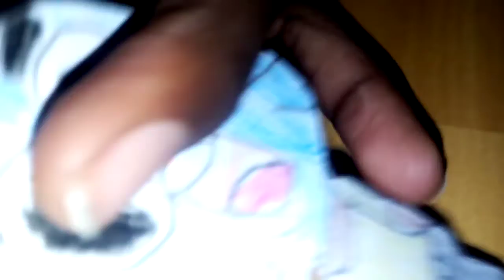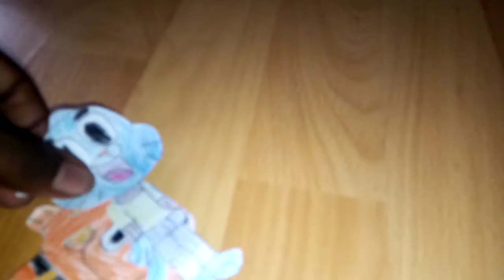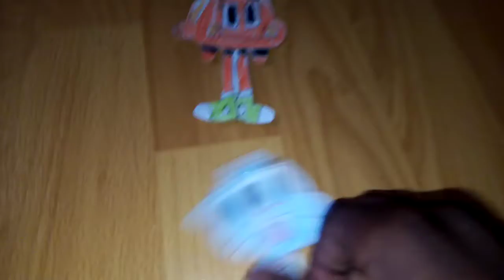De tekenfilm/De tekenfilm deel 2